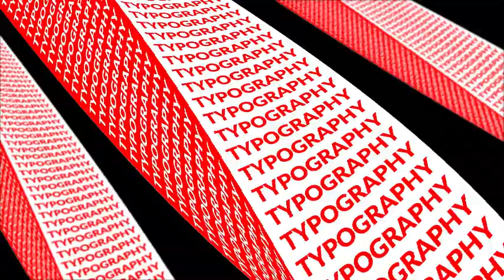Loop Typography Posters – Modern Backgrounds and Titles (Vol. 1)